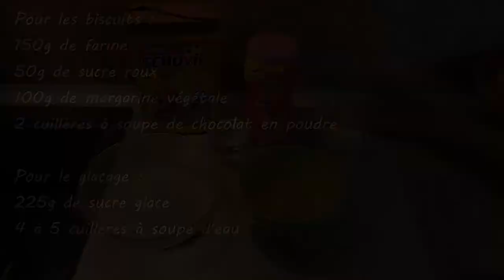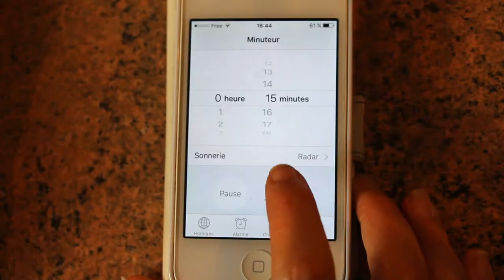[RECETTE] Biscuits sablés de Noël ⎮Vegan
Pour toute question n'hésitez pas à m'écrire par message, commentaire ou sur facebook !